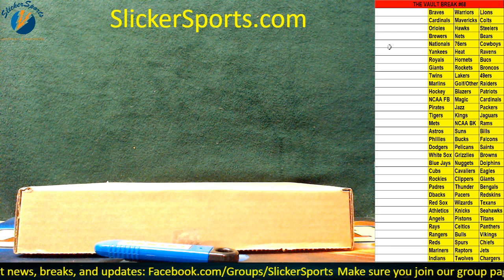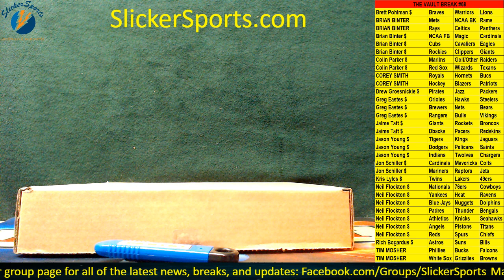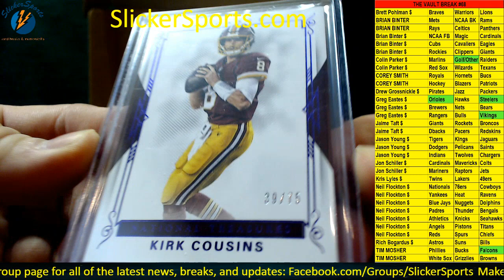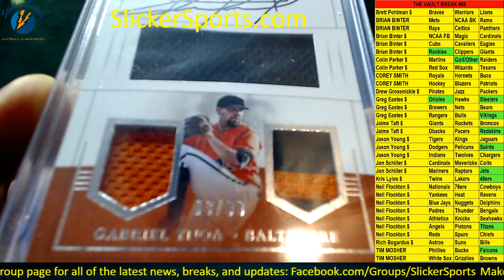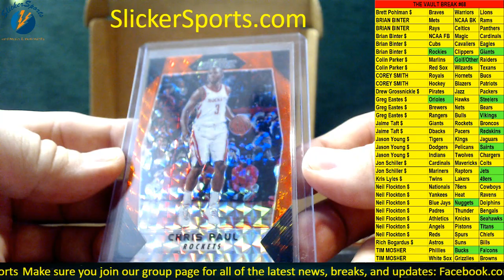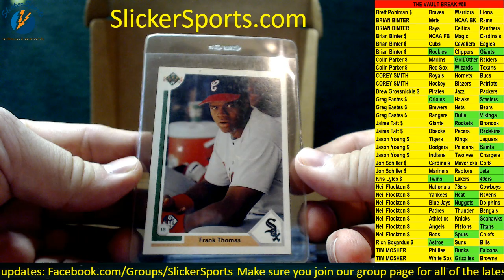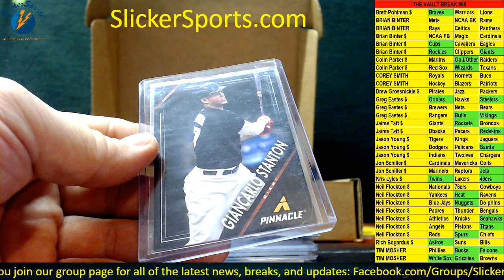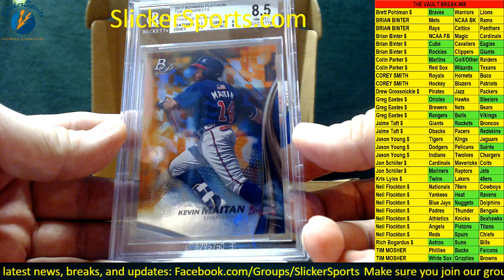The Classic Vault Break #68